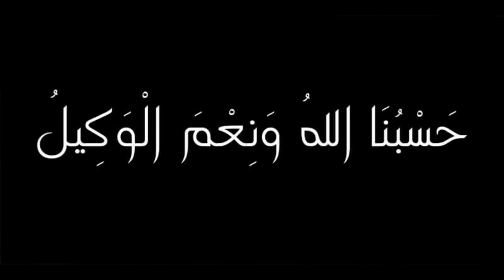تسرقت في بلادي (حسبي الله و نعم الوكيل)